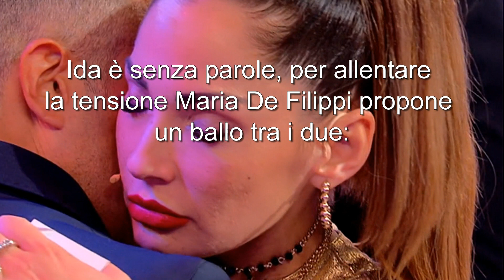UOMINI E DONNE RICCARDO SI PRESENTA CON L'ANELLO E CHIEDE A IDA DI SPOSARLO